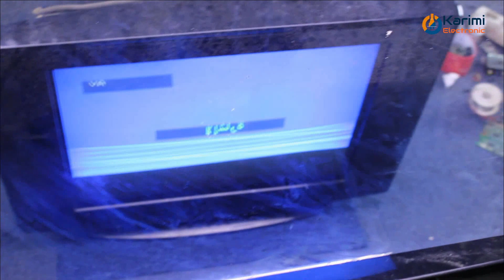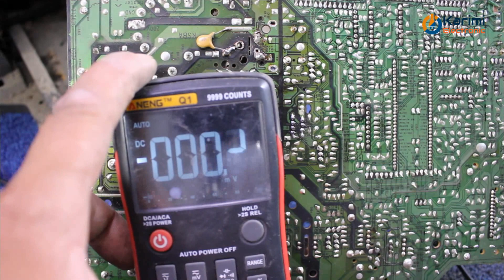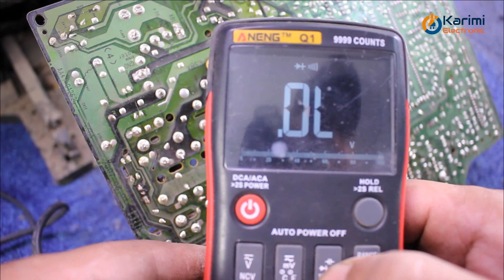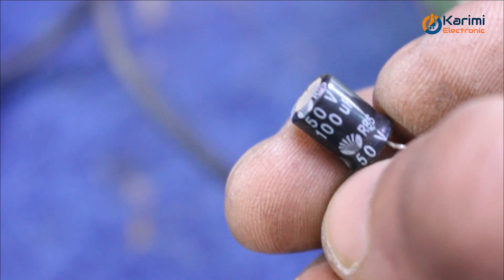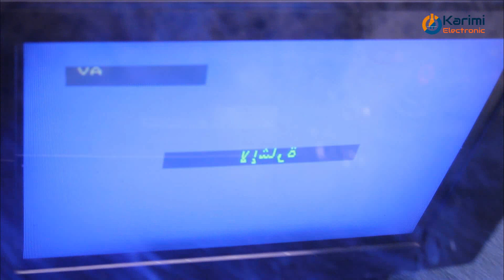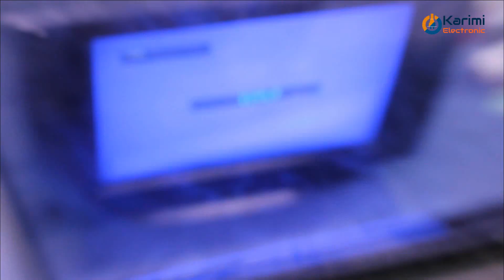إصلاح مشكل فيرتيكال في تلفاز سامسونج CRT SAMSUNG CS-21Z57ML